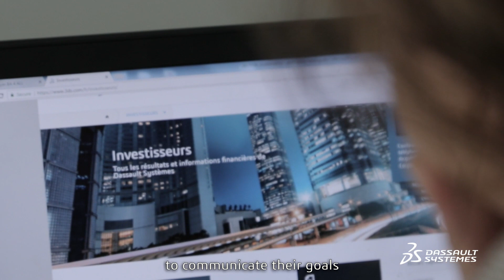Meet Christine, an Armenian professional dancer - Episode 6 - People Stories - Dassault Systèmes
Christine is an Armenian professional dancer and Corporate Financial Analyst at Dassault Systèmes. Her will to continuously adapt and learn means she is truly in sync, both in her profession and in her passions!

Meet Also Jillian, Kiran, Christine, Rod, Kalilou, Simge, Hideyo, Yixuan …
They are dancers, runners, designers, guitar makers, boxers, developers, musicians, sewers, engineers, artists,… and architects of the future.

ABOUT US
Dassault Systèmes, the 3DEXPERIENCE Company, provides business and people with virtual universes to imagine sustainable innovations.